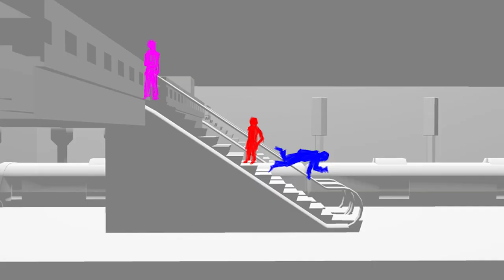Homeless Mac, Animatic 02